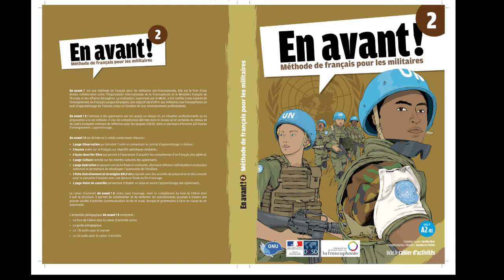OIF Tome 2 Transcription Enregistrements Piste 62 numero 1 Page 139